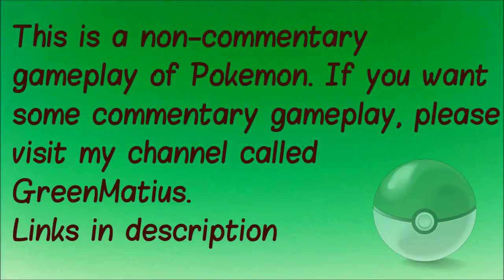Pokemon Silver S2E11 - Fighting Champion BRUNO! [Elite Four]